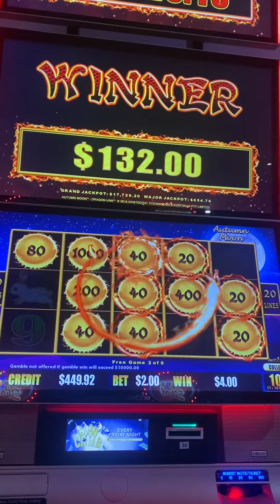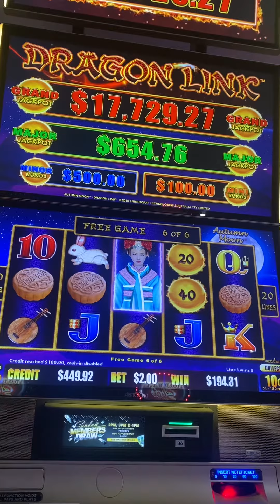Let’s see how much can get | LuckySlots Gold Coast